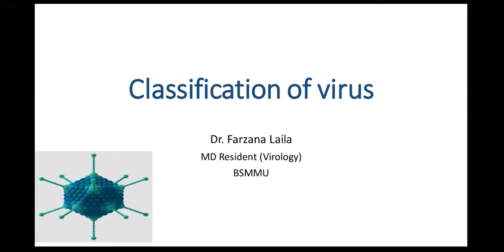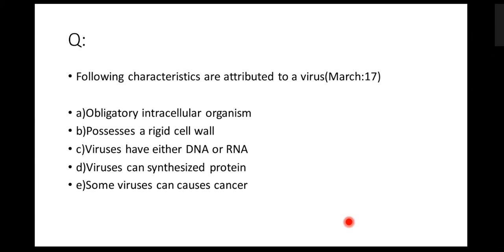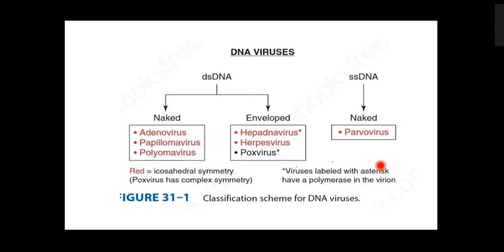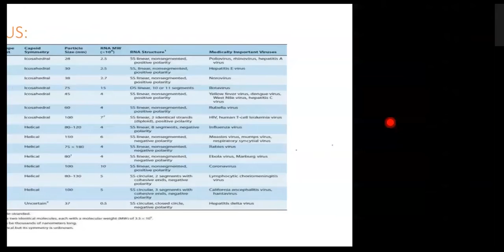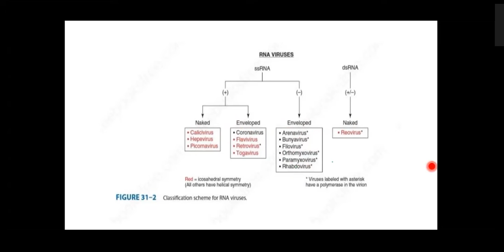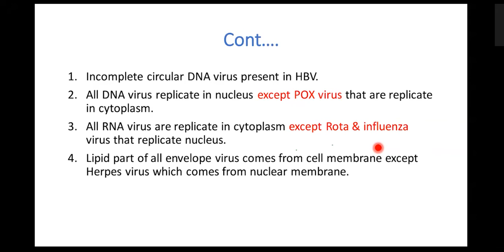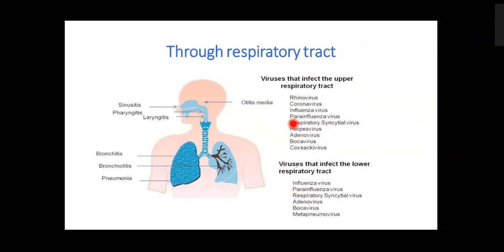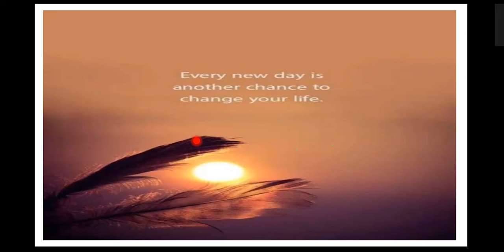Demo Class _Classification_of-virus-Final